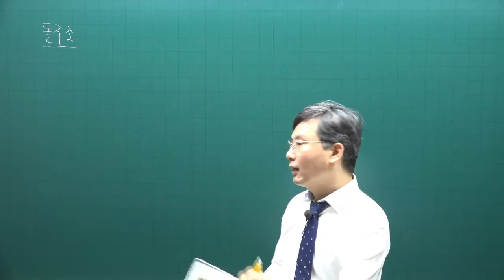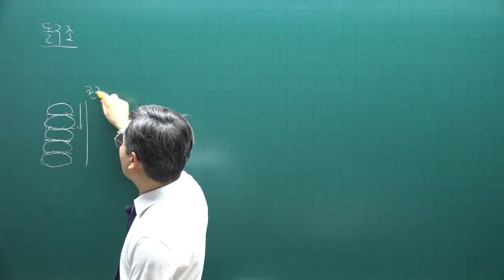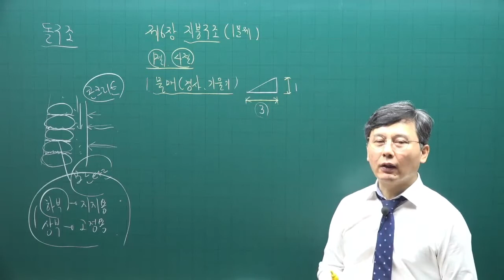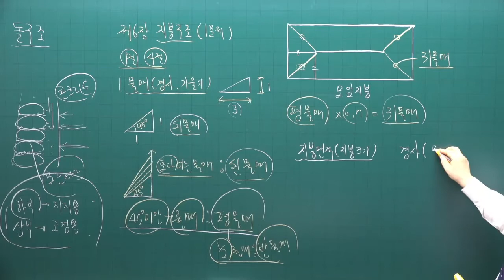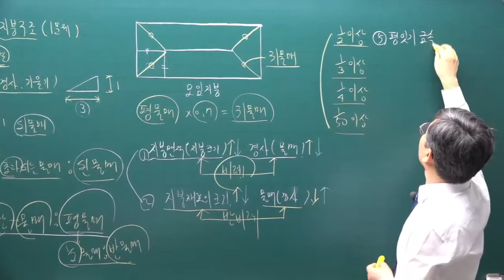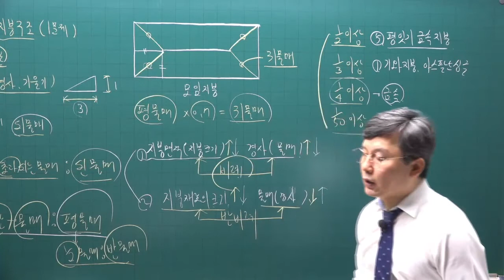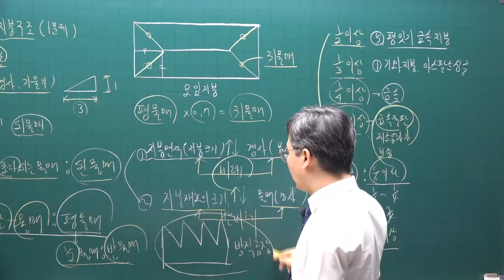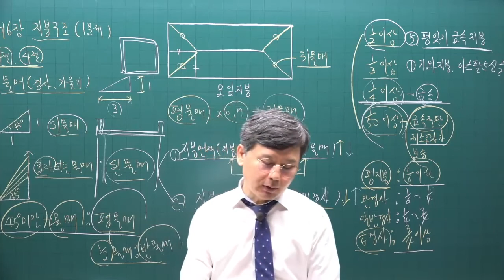[주전무] 2022년 주택관리사 시설개론 기본이론과정 22강